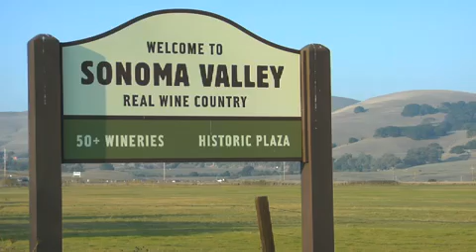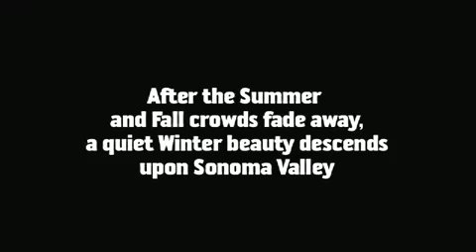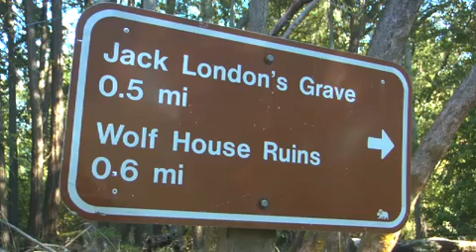The Olive Press Celebrates Sonoma Valley Olive Season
Only 45 minutes north of San Francisco, Sonoma is the most-down-to-earth slice of heaven around, its lush farmlands, rolling vineyards and historic towns lost in a time all their own. Given our Mediterranean climate and rich agricultural roots, our culinary and winemaking legacy, our bohemian artists and small artisan food producers, we cant think of a better place to all hail the olive. Authenticity, history, and community underscore the Sonoma Valley Olive Season. The vibrant heart of old Sonoma--the historic Mission, the Sonoma Barracks and tree-lined Plaza--provides a central backdrop for key Olive Festival events. For more than a century, local olive and grape harvests have been blessed and celebrated in this location, and were happy to carry on the tradition.